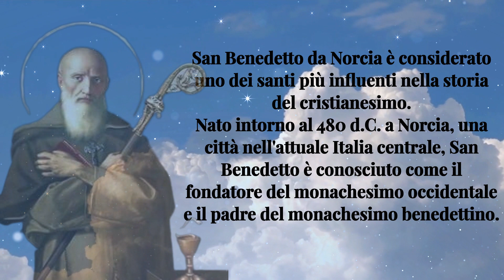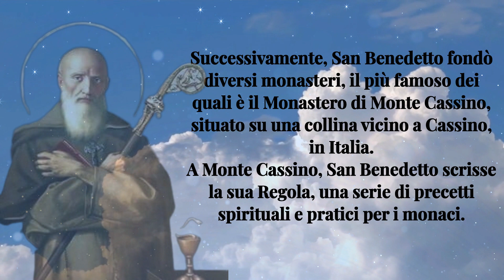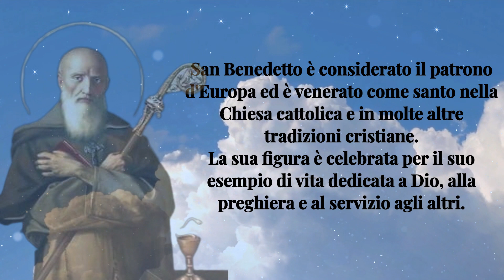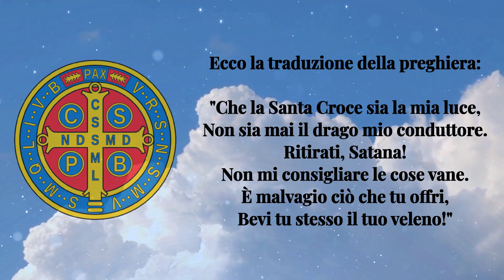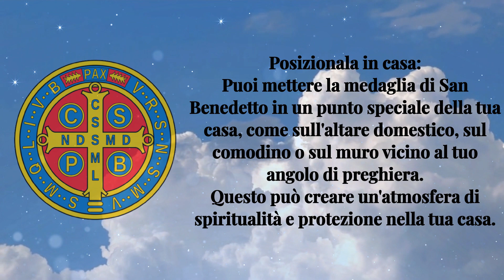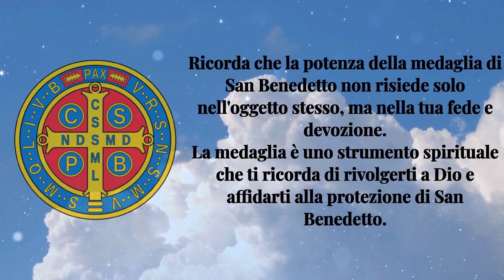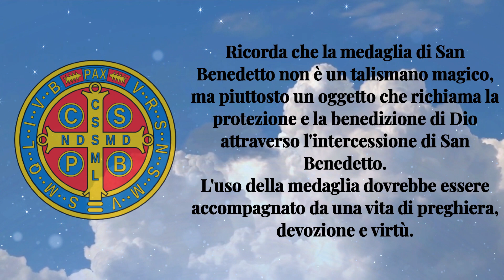COME USARE LA MEDAGLIA DI SAN BENEDETTO, CON PREGHIERA DI PROTEZIONE